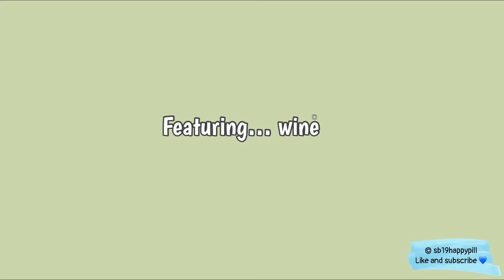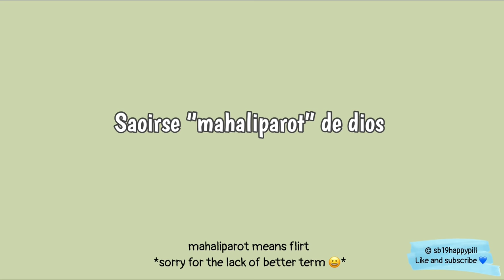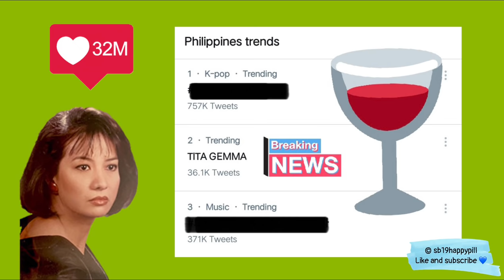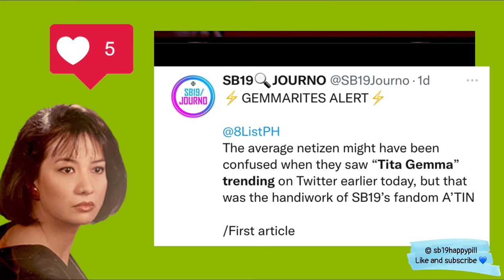When Tita Gemma crashed Justin and Stell’s live!!! (FUNNY!!🤣)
Tita Gemma is SB19 Justin’s mom. Can you guess what happens when your mom visits your livestream? 😆😆😆

Hope you enjoy! Let’s spread positivity and happiness💙

Get in the zone, SMILE! This is sb19 happy pill, bringing you all good stuff and edits to spread good vibes and happiness 💙💙💙

you may support me in Lyka by sending Lyka gems by typing username: sb19happypill
© sb19happypill